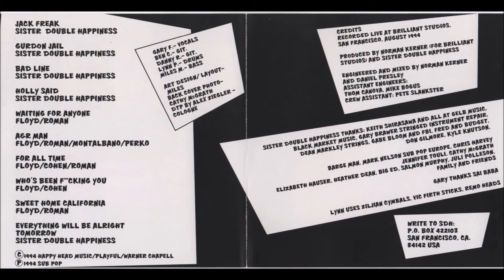Sister Double Happiness ~ Gurdon Jail